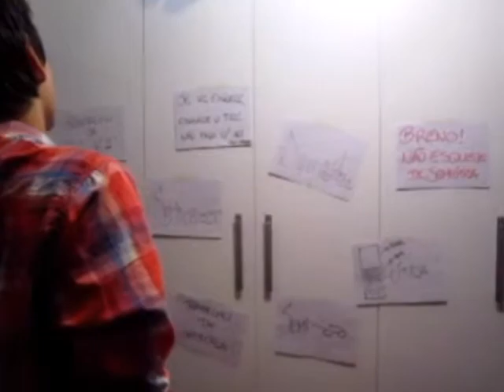Uma Vida Normal